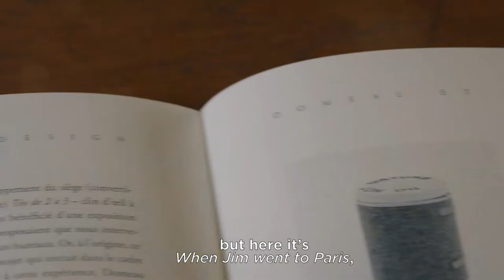matali crasset x Bruno Domeau et Philip Pérès, Domeau & Pérès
Dans son travail, matali crasset ne cesse d'explorer la façon dont le design peut répondre à des « scénarios de vie » contemporains. Quand elle cherche un éditeur pour son lit d'appoint vertical « Quand Jim monte à Paris », elle trouve chez Domeau & Pérès deux artisans à l'écoute de son envie de sortir des sentiers battus. Tous trois reviennent sur la genèse de cette « colonne d'hospitalité » et du tabouret/lit d'appoint « Téo de 2 à 3 ».

Le VIA (Valorisation de l'Innovation dans l'Ameublement) a demandé à des anciens de l'école Louis-Lumière de mettre en images les liens qui unissent en France les designers aux éditeurs qui fabriquent et commercialisent leurs créations. L'occasion de se pencher sur les histoires humaines et les passions qui animent ceux qui font les objets qui nous entourent.